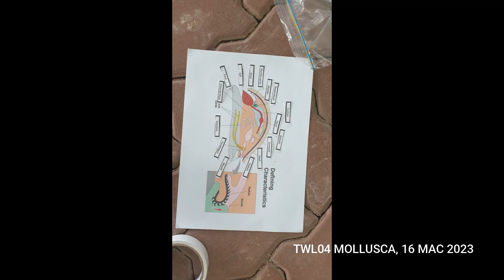TWL04 MOL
FMB1111 Biology of Invertebrates
Teaching without Lectures (TWL04): Mollusca
16 Mac 2023, Diploma in Fisheries

Organized by
1.Rainkonen Ratih anak Jimmy
2.Chua Jun Yi
3.Mohd Irfan bin Kushairi
4.Muhammad Haziq bin Ramlan
5.Muhammad Syazwan bin Mohammad Alwi
6.Muhammad Hamim Azfar bin Ilham